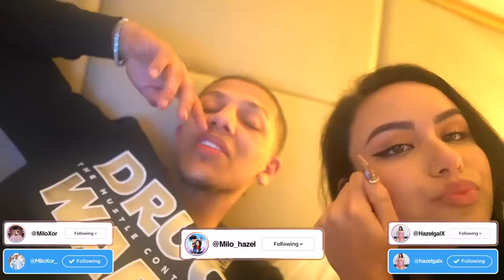Can’t Believe We Did This Ft. All Of Your Favorite YOUTUBE COUPLES